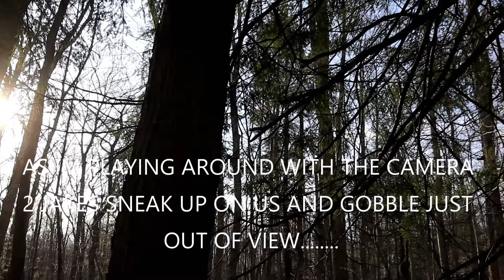2022 NY YOUTH TURKEY DAY 2 | BIG LONGBEARD IN RANGE ( shots fired )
- Here at Engraved Outdoors we strive to give you the most up to date semi live hunts and video as possible.

-  I am a outdoorsman from Western New York who lives, eats, and sleeps the outdoors!

Please feel free to message me anytime about your hunting questions!

-  Also please let me know with a comment or a like on my videos to let me know if you are enjoying them, and don’t forget to hit subscribe to receive all my latest videos!

Huge thank you to the company’s that help me out!

-Purrfect Custom Calls   @purrfectcustomturkey_gamecalls